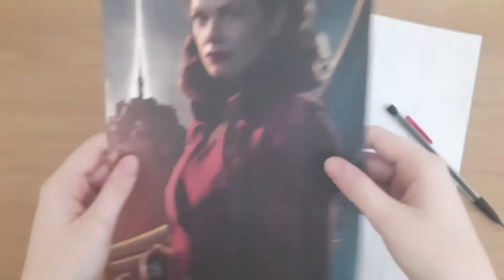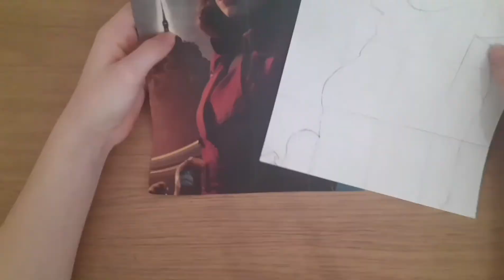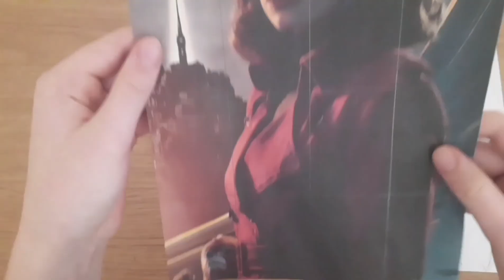How To Draw Marisa Coulter And Golden Monkey! - From His Dark Materials! Part 1!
My channel includes grid art, art and crafts, art tutorials, painting, drawing and much more fun activities which people aged 10+ can have some fun and get creative and will also stop people from getting bored! I hope you enjoy the video! More videos coming soon! :)

Credits:
Musician: @iksonmusic

Musician: @iksonmusic

Musician: @iksonmusic